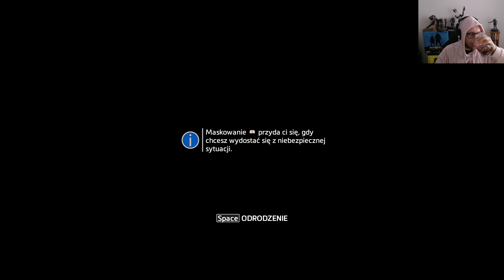Poznajemy okoliczne zwierzęta tudzież żołnierzy [Titanfall2] #2